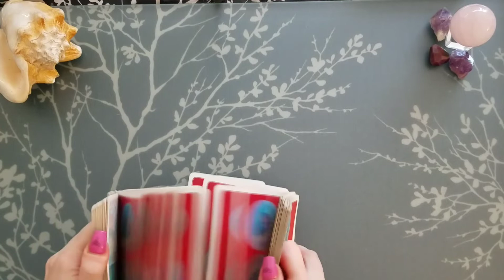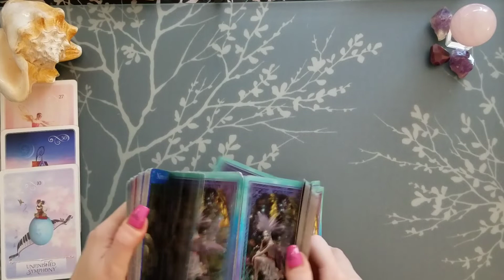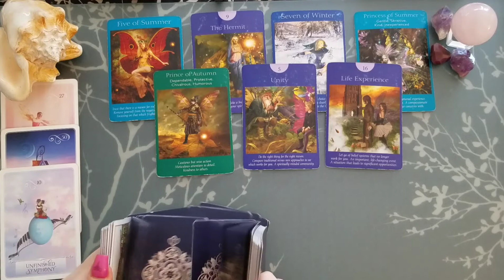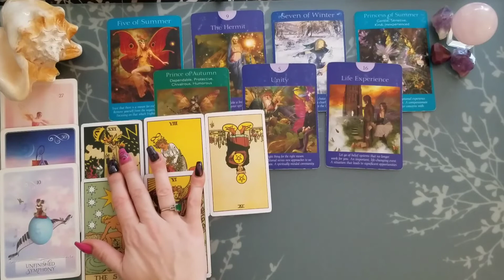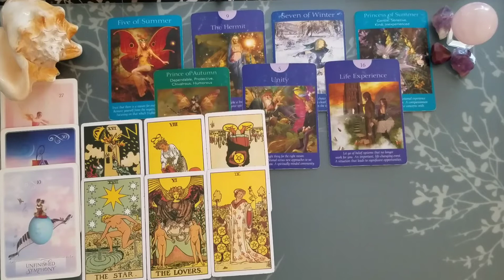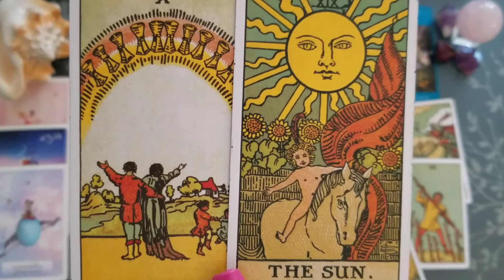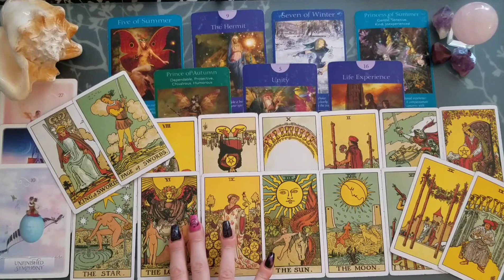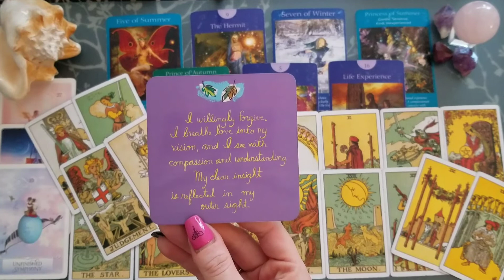♑ Capricorn weekly tarot 📚| Unfinished business | Feb 23-29